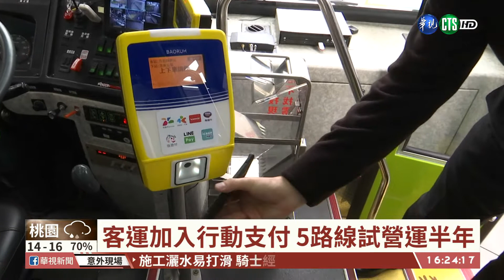【台語新聞】客運加入行動支付 5路線試營運半年｜華視台語新聞 2021.01.05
搭公車時，你習慣付現金，還是使用悠遊卡呢？未來可以直接用手機來付款了，從今(5)日開始有5條客運路線先試辦，只要用手機出示QRCODE，上車後直接掃描，就可以付款，不過裝設一部行動支付的機器，成本就要4萬元，想要全面取代使用率超過九成的電子票證，恐怕不是短時間之內，就可以達成。